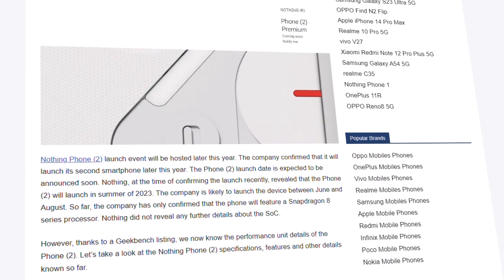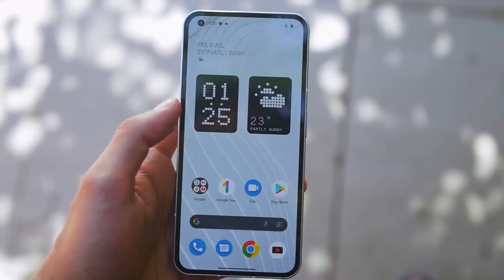Nothing Phone (2) - OFFICIAL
Finally, Here are the CONFIRMED specs of the Nothing Phone (2).
The Geekbench listing for the Nothing Phone (2) suggests that it will feature a high-performance chipset, with the Snapdragon 8+ Gen 1 being rumored as the most powerful option for this Android phone. This indicates that the Nothing Phone (2) will likely have top-of-the-line hardware specifications similar to flagship devices.

Nothing Phone 2 Renders : @4RMDchannel

PEACE!!